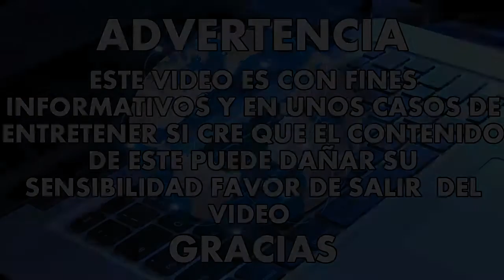Una madre y su hija conspiran para matar a toda su familia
Rachel siempre fue la hija favorita de Diane, así cuenta People esta trágica historia del asesinato de una familia. Diane y Rachel, ambas de la ciudad estadounidense de Missouri, decidieron envenenarlos a todos, uno a uno.